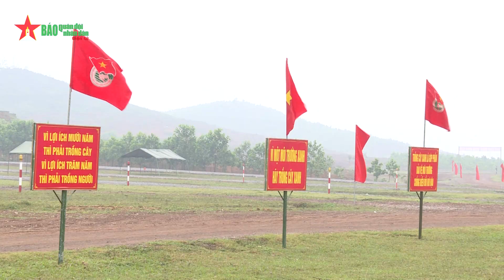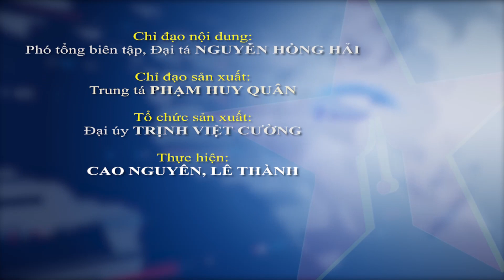Lan tỏa phong trào Tết trồng cây tại Binh chủng Tăng thiết giáp - Báo QĐND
Báo QĐND - Hưởng ứng phong trào Tết trồng cây, dịp này, Binh chủng Tăng thiết giáp đã phát động “Tết trồng cây đời đời nhớ ơn Bác Hồ” với mục tiêu là phủ xanh đất trống, đồi trọc trên diện tích đất quốc phòng thuộc phạm vi trách nhiệm quản lý của các cơ quan, đơn vị trong toàn Binh chủng.